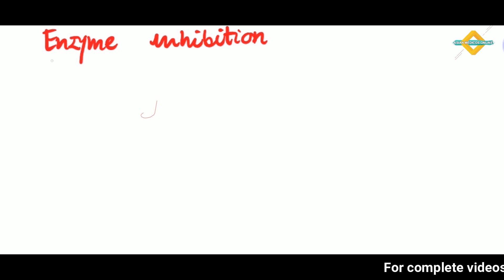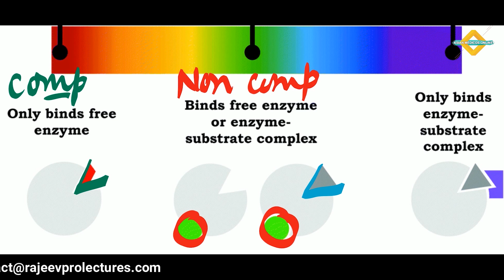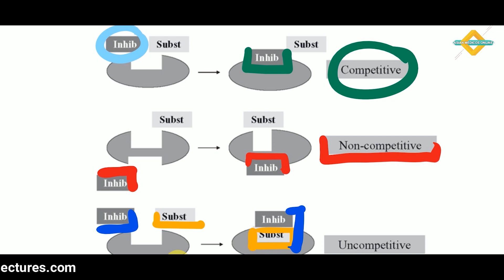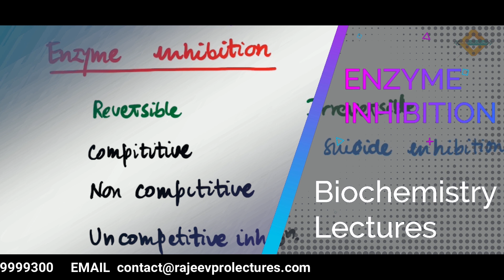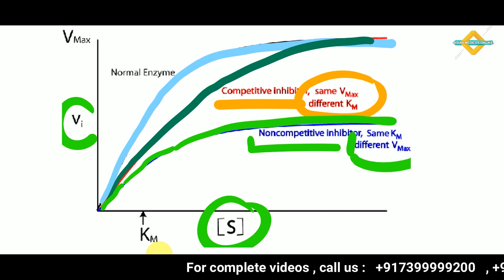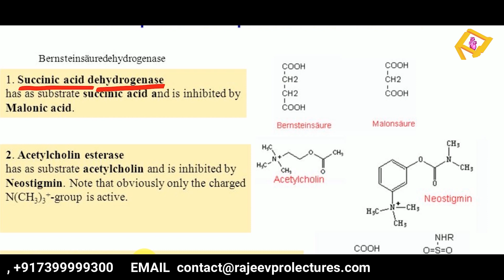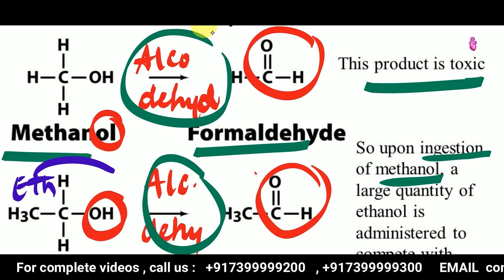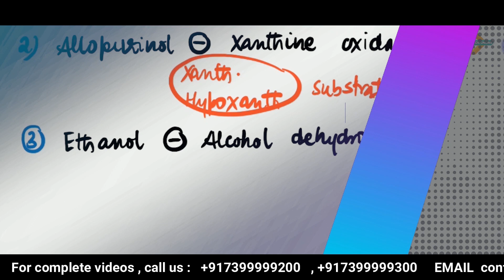06 ENZYME INHIBITION , Biochemistry Lectures